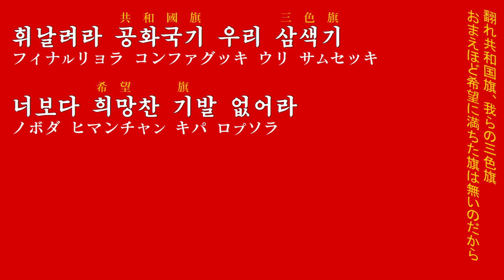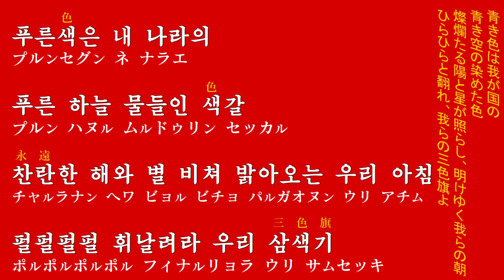朝鮮音楽《휘날려라 공화국기 우리 삼색기:翻れ共和国旗、我らの三色旗》(カナルビ・漢字併記)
カナ転写の原則はチャンネル概要にあります。

リクエストの際にはリクエストフォームの必要事項をすべて正確に記入してください。極力全ての動画をリクエストされた順に作るつもりですが、リクエストから投稿までに長い時間がかかったり、投稿の順番をリクエストされた順番から変更したり、また動画を作らない場合がありますのでご了承ください。
リクエストの変更や動画投稿後の追加のリクエストは、回答を編集してリクエストしてください。